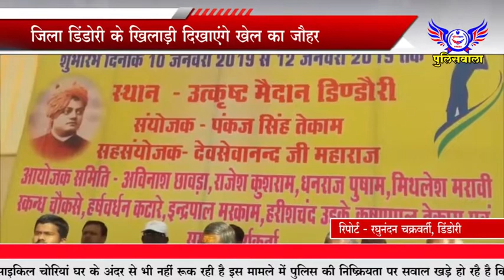एक ही थाने के 24 पुलिसकर्मी कहां हुये निलंबित- पुलिसवाला 11 जनवरीत